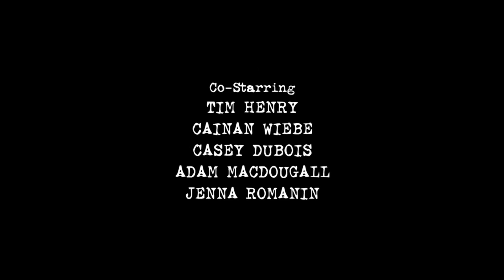Supernatural S04E13 Credits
Especial Depois da Aula